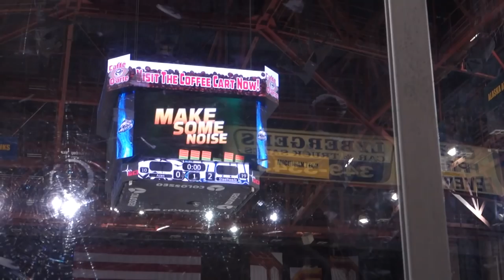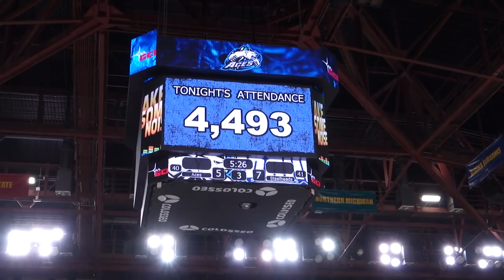My First Hockey Game - [Living in Alaska 111]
We watched the Alaska Aces play the Idaho Steel heads.  It was a fun game!  Much more entertaining than I thought it would be.  No fights though.  I always heard about the fights.

SEND US MAIL:
United States

CAMERA EQUIPMENT USED:
Camera - Sony Cybershot RX-100M3
Slow Motion camera - iPhone 6 Plus
Extension Mount - iPole Stealth FAVORITE YOUTUBE TOOLS